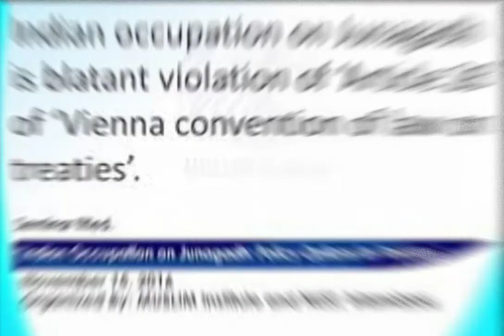JUNAGADH IS PAKISTAN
Junagarh is a district in the Indian state of Gujarat; located on the Kathiawar Peninsula. Junagadh’s accession to Pakistan on 15 Sep, 1947 was the first test of Indian Independence Act of July 1947, which allowed the princely states to accede to either of the two countries.  The occupation of Junagarh by India violated Article 26 of the Vienna Convention on Law of Treaties. The Muslims of Junagarh still observes 9 November as a black day of Indian occupation on their homeland. Current Nawab of Junagarh Mohammad Jahangir Khanji appealed to PM Imran Khan to become an ambassador of Junagarh as he did in the case of Kashmir and highlighted the issue of liberation of the state from Indian occupation at all international forums. UN must act as par law to ensure protection of Muslim citizens of the Junagadh state and peaceful resolution of this long standing territorial disputes between two countries.